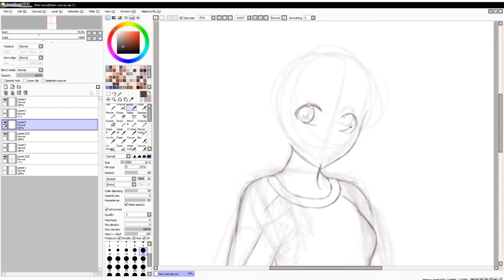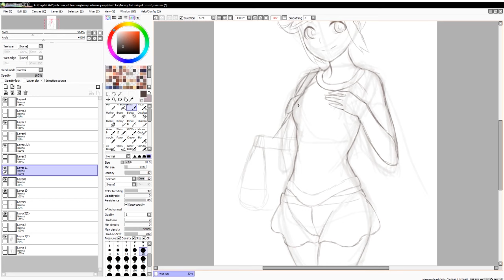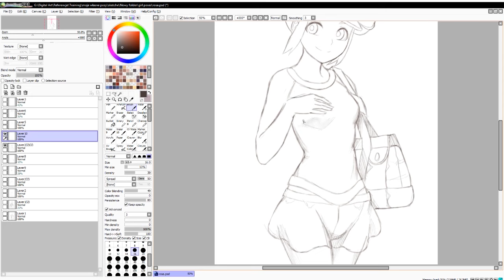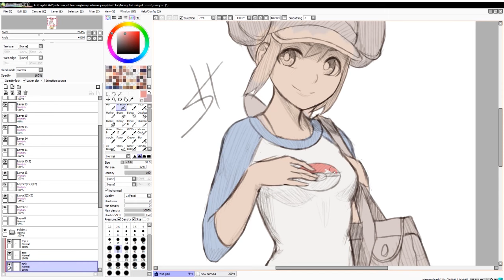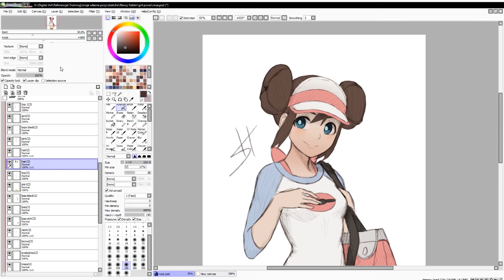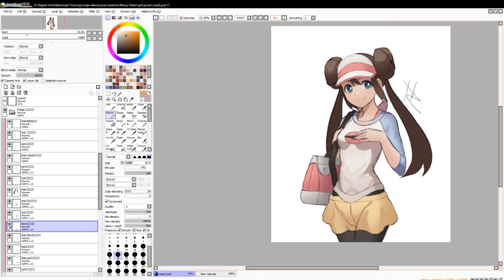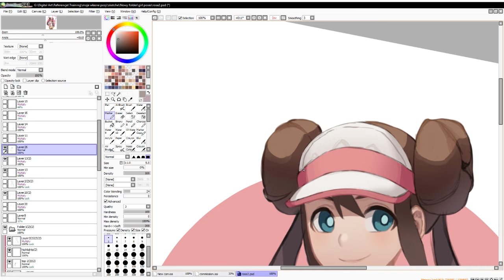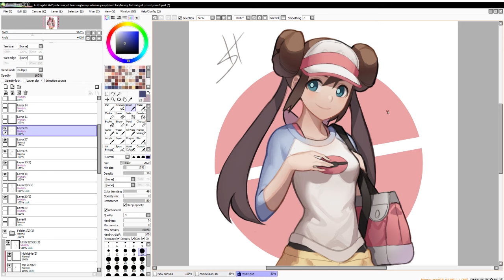[Pokemon] Rosa Speedpaint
Hellow guys!
Here is a quick doodle of Rosa that i did on stream
it was super fun!

Programs used:
- Paint Tool Sai
- Photoshop
- Adobe Premiere